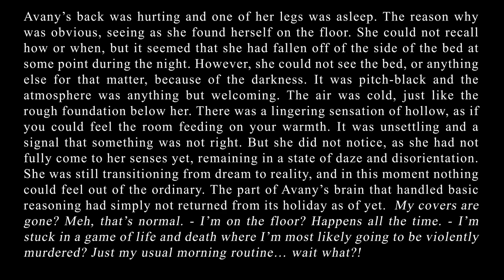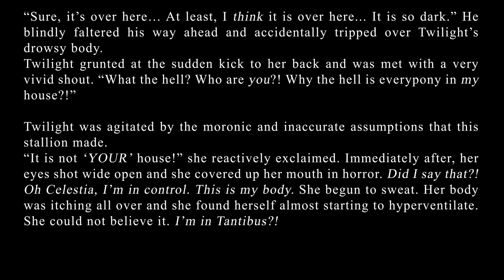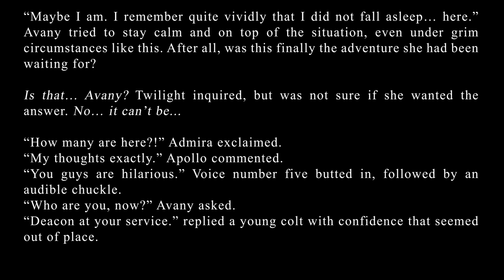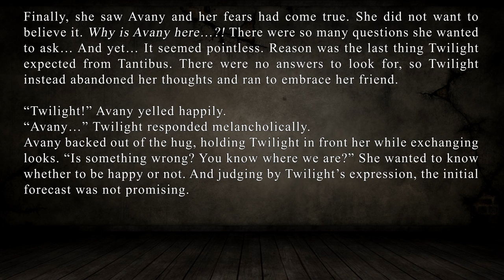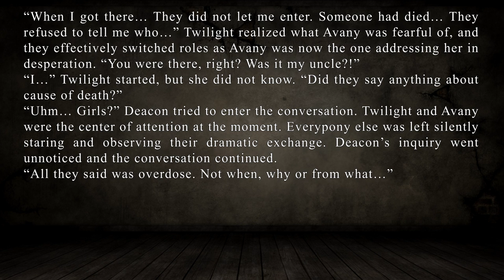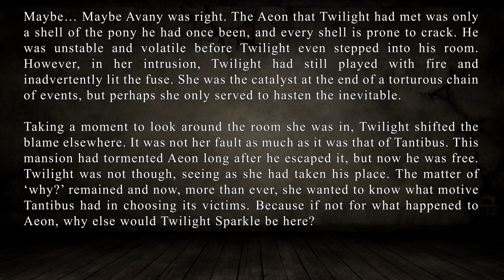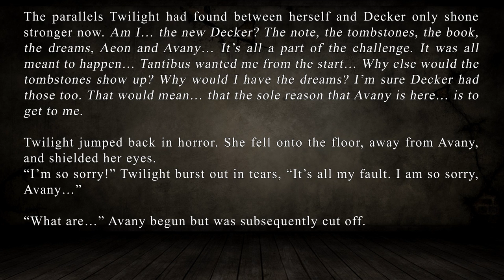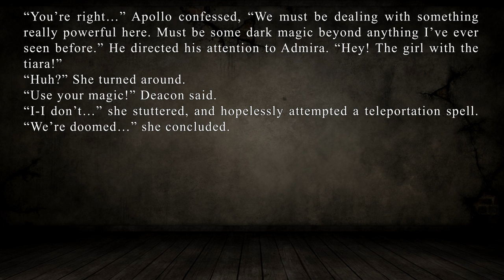Tantibus: The Eighth Chapter │ MLP Horror │ Dramatic Reading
Credits

Background Images
(Intro) Haunted Mansion Hallway by britmodtokyo

Music
Dark Ambient Music